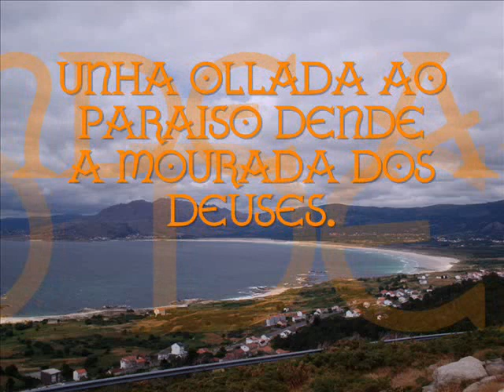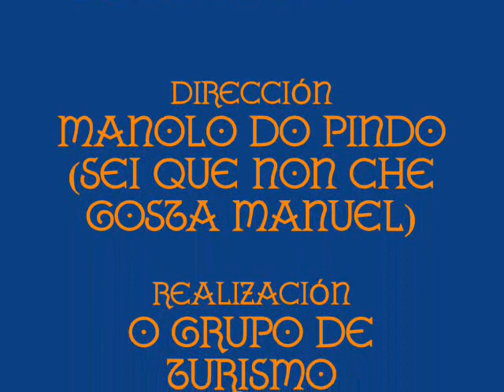CARNOTA UNHA VIDA NUN DIA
VIAXE A CARNOTA NO DERRADEIRO DÍA DO CURSO DE PROTOCOLO TURÍSTICO